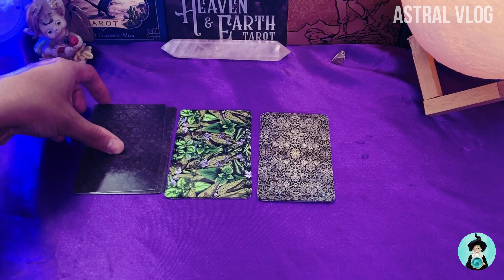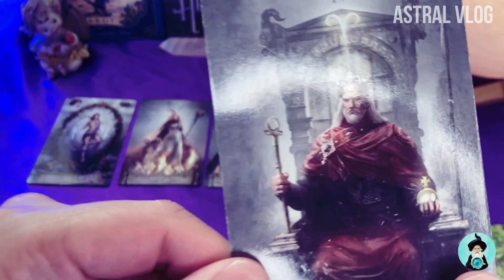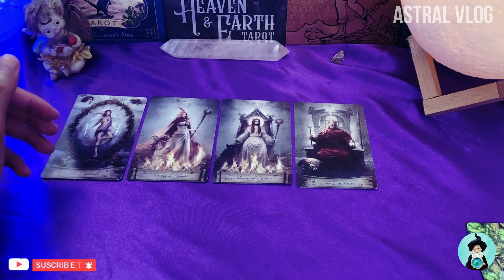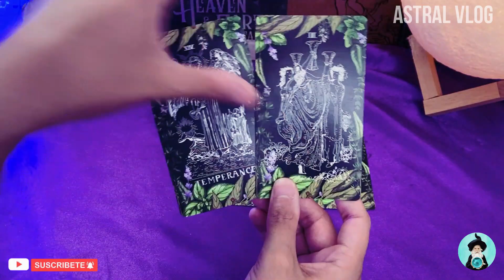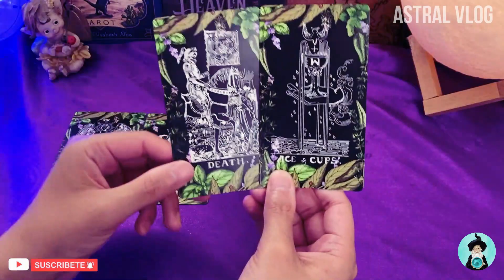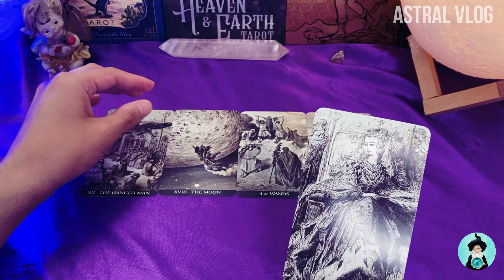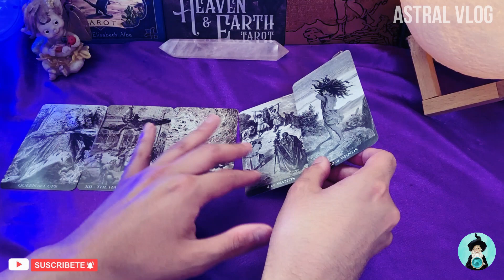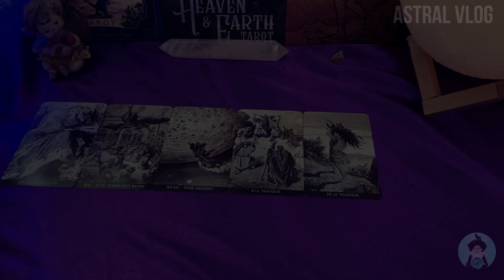¿PORQUE TE BUSCA Y DESPUES TE IGNORA? ¿HAY ALGUIEN MAS?😰💔| ASTRAL VLOG 🔮🧙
🍀Hola Comunidad🍀En El Dia De Hoy Les Traigo😀:
¿PORQUE TE BUSCA Y DESPUES TE IGNORA? ¿HAY ALGUIEN MAS?

⚠️ RECUERDA QUE ESTA Y TODAS LAS LECTURAS QUE HAY EN LA WEB SON LECTURAS GENERALES Y QUE JAMAS REPRESENTARAN A LECTURAS PRIVADAS ⚠️

🔮ESTAMPAS DE TIEMPO:
00:00 INTRO 🚀
04:14 OPCION 1 😰
09:37 OPCION 2 😰
17:25 OPCION 3 😰

🔹Barajas Utilizadas:
Gustave Dore Tarot
Heaven And Earth Tarot
Gaia Tarot Deck

👀 RECUERDA Los lectores de tarot merecen RESPETO y no ser juzgados ni por PREJUICIOS ni CREENCIAS ARCAICAS,su ESFUERZO, su TIEMPO y DEDICACIÓN tienen VALOR. 👀